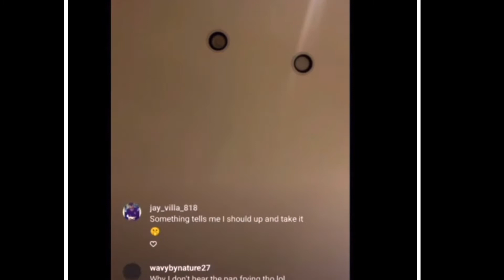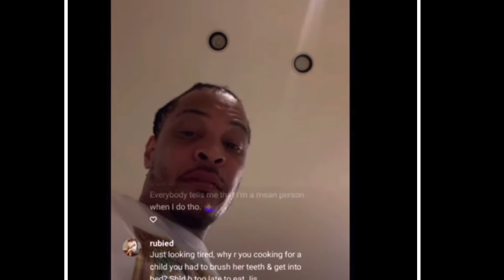TI Responds To 🐀 On Young Thug/YSL & Lucci “ I Got Paid To Sn!tch”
t.I.